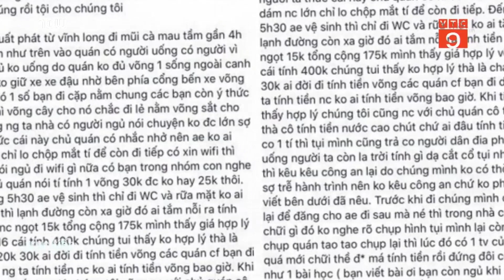Những hành động xấu xí của phượt thủ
VTC9 | Nhiều hành động vô ý thức như nằm ra giữa đường, phóng nhanh vượt ẩu, rú ga, vứt rác bừa bãi của các bạn trẻ khi đi phượt đã làm hình ảnh người đi phượt xấu đi trong mắt nhiều người.